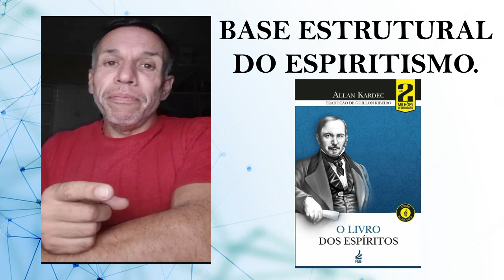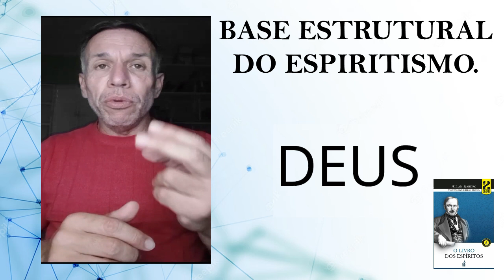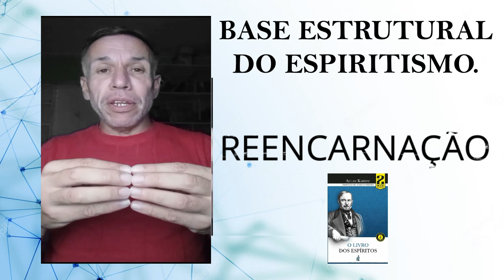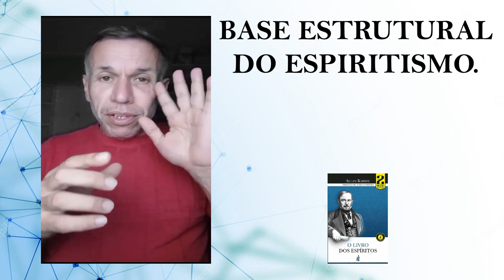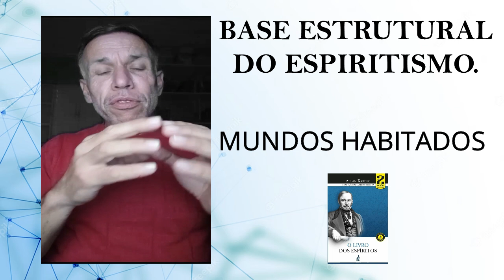BASE ESTRUTURAL DO ESPIRITISMO.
Nosso trabalho destina-se a divulgação do espiritismo cristão.
Nossa estrutura esta aleicerçadana compreenssão da.
Existencia de deus
Jesus como modelo e exemplo de vida ética e de amor a se nortear.
Allan kardec como base literária central.
Chico Xavier e Divaldo P. Franco e outros... como base complementar literária